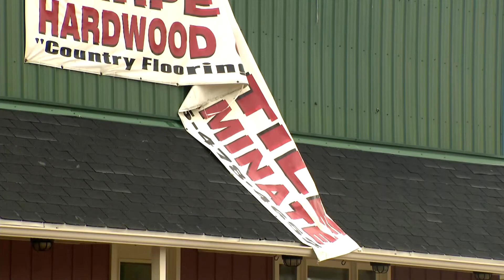CBS 2 News Digest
Weather Service To Asses Tornado Damage In Manhattan, Ill.; Megan Glaros' Weather Watch forecast.